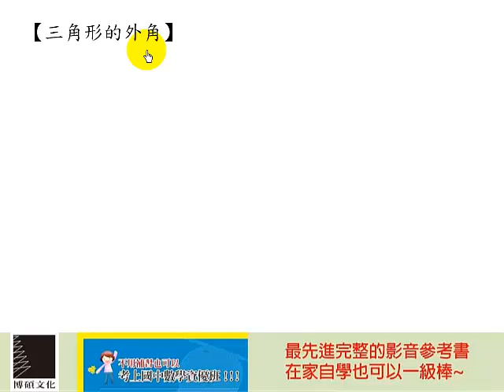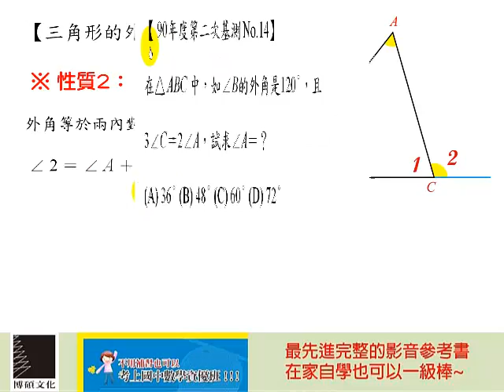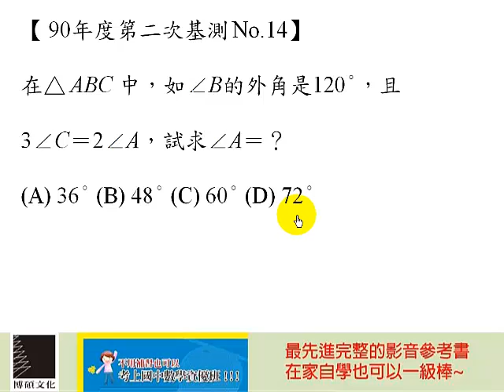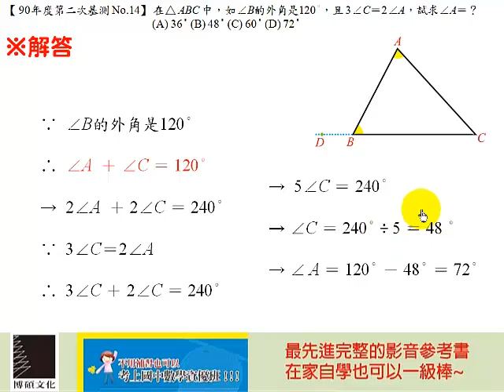Lesson 34 三角形的外角：90 II No.14